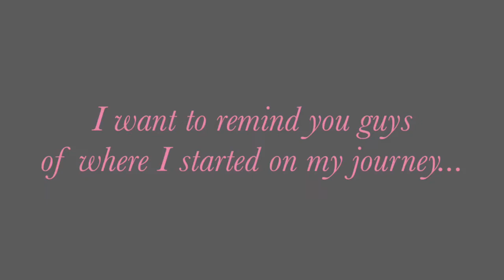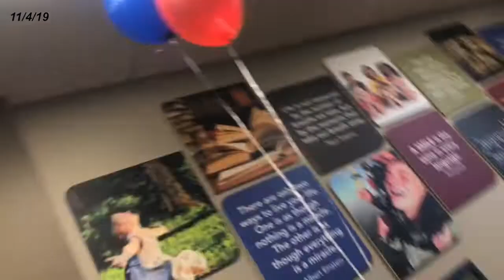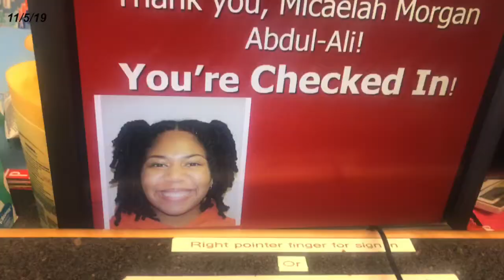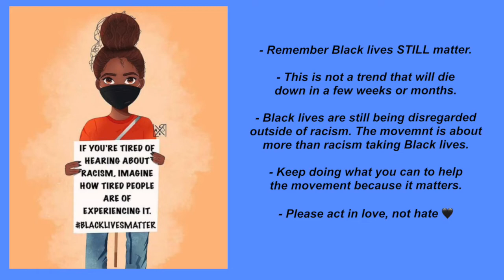Getting my braces off and celebrating our 1 year anniversary!!!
-Educate yourself
 -Sign petitions
 -Work on changing laws in your home state for long term change
 -Shop Black owned businesses
 -Check on each other 🖤

Thank you guys for watching I will get caught up eventually, ILYSM ❤️

None of the music in this video is mine.